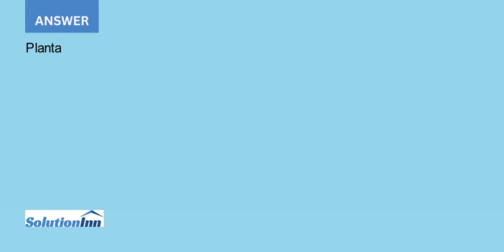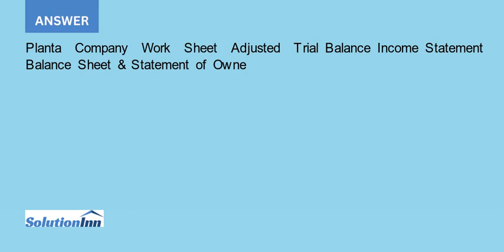The Adjusted Trial Balance columns of a 10 column work sheet for Planta Company follow Complete t...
The Adjusted Trial Balance columns of a 10-column work sheet for Planta Company follow. Complete the work sheet by extending the account balances into the appropriate financial statement columns and by entering the amount of net income for the reportingperiod. ...